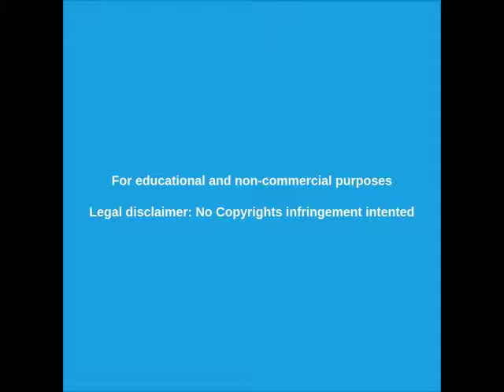🔴 Israel ataca la mezquita del domo de la roca 09/08/19